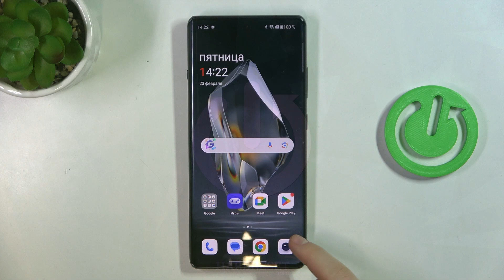ONEPLUS Ace 3 | Как включить таймер в камере ONEPLUS Ace 3 - Настройки таймера камеры ONEPLUS Ace 3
В этом видео мы покажем, как на устройстве ONEPLUS Ace 3 включить таймер в камере. Для того, чтобы включить таймер в камере ONEPLUS Ace 3, внимательно посмотриет это видео.

Как включить таймер в камере ONEPLUS Ace 3? Как настроить таймер в камере ONEPLUS Ace 3? Как выбрать время таймера в камере ONEPLUS Ace 3?